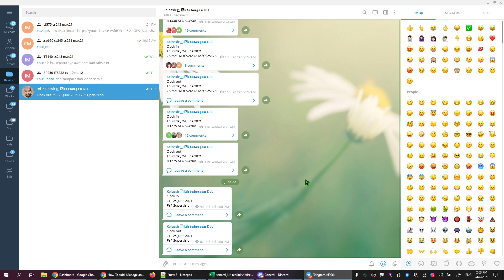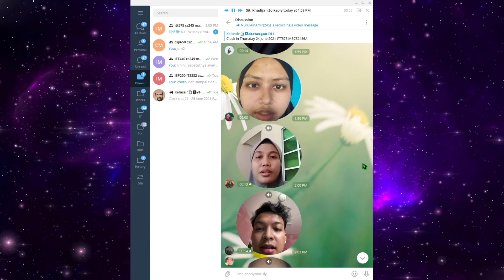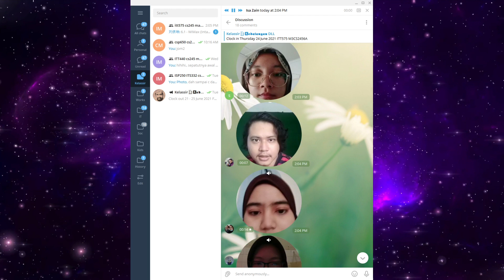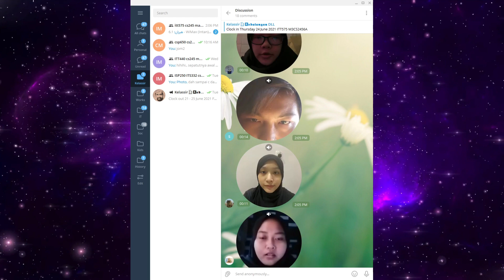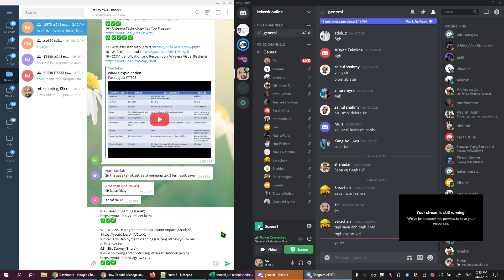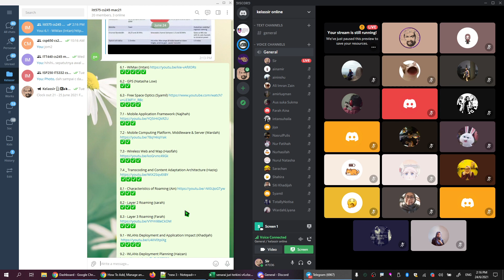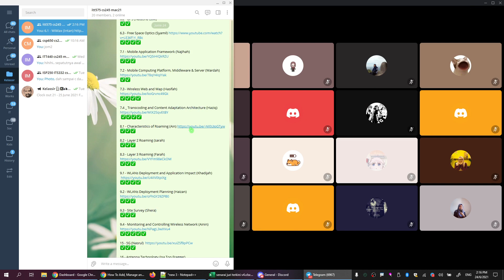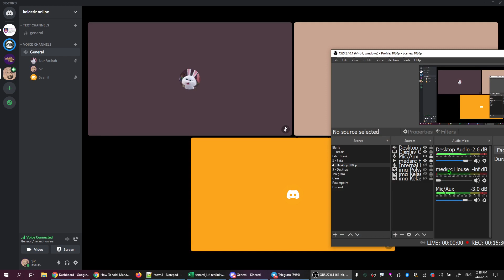SEM202103 cii - ITT575 Chapters 6, 7, 8 & 9 Update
Week 11
24 June 2021
2:00 pm - 4:00 pm

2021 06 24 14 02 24.mp4